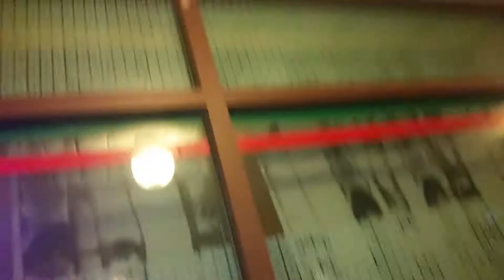Attack of the turd moth